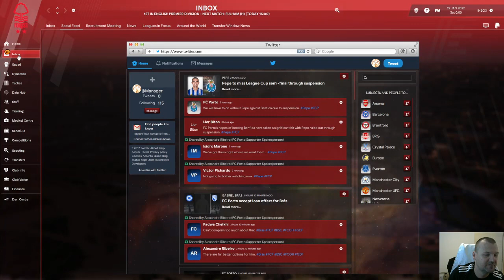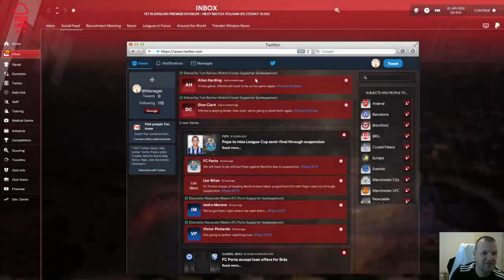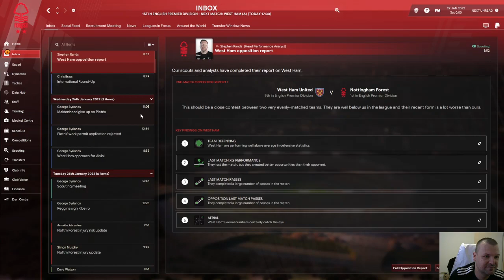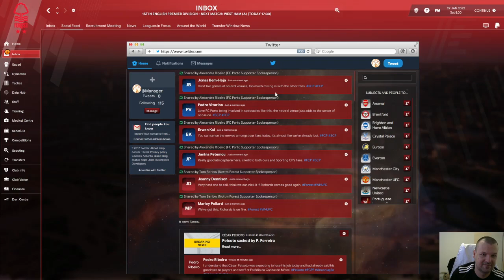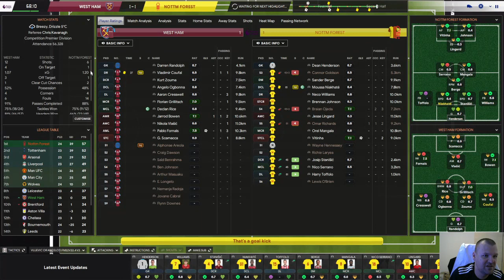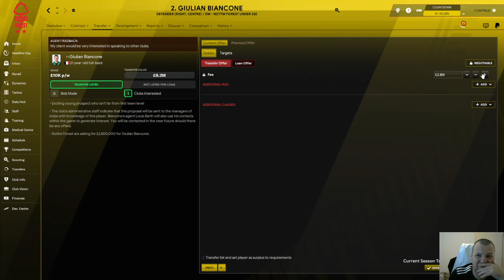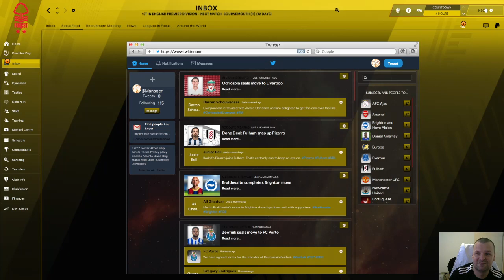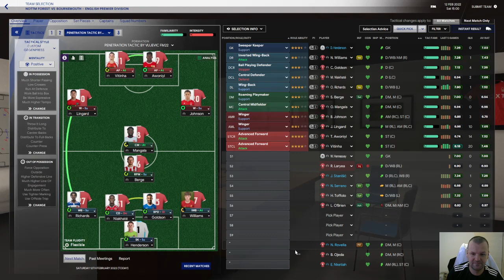Forrest instant title contender part 7!